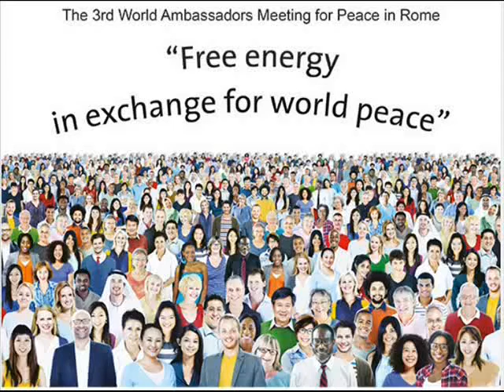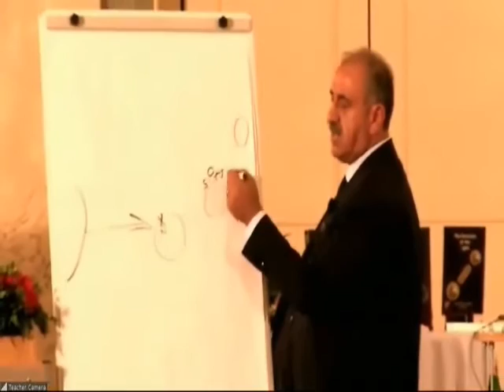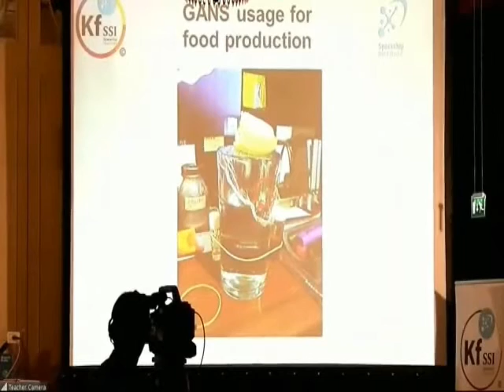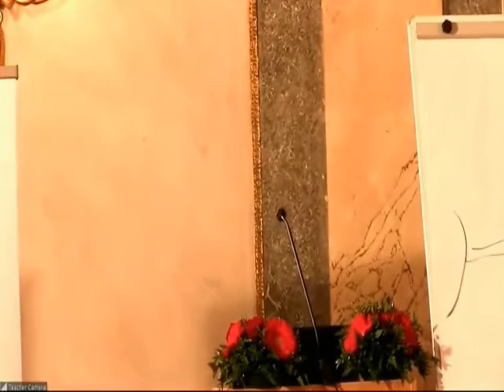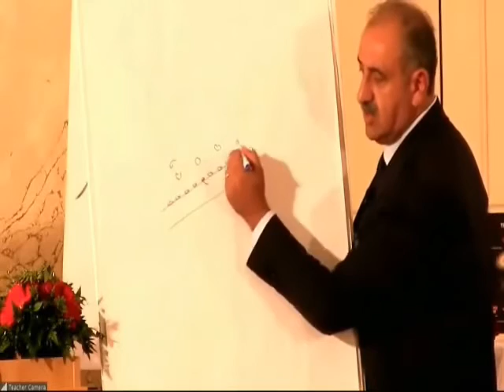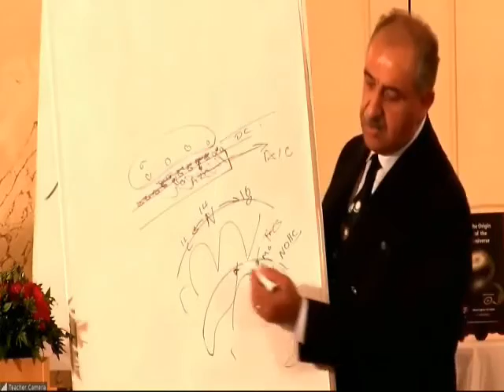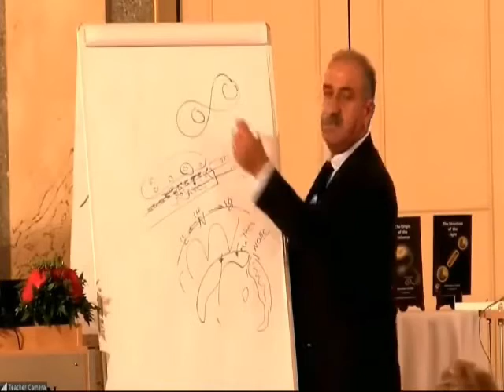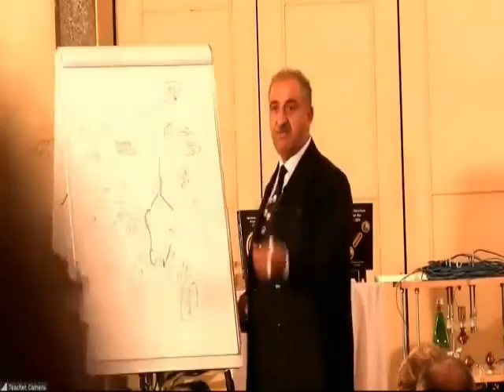Keshe Foundation - 3rd Ambassadors Meeting for Peace - 16 Oct 2015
Have disabled comments cos I don't want feedback on sync...the information is key...make of it what you will.  Heyo